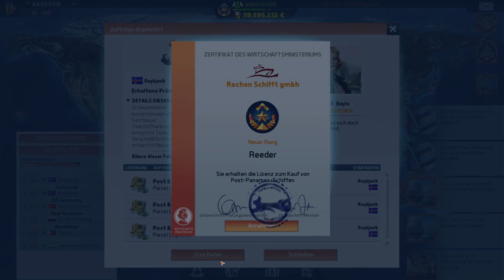Die Olle(Let's play Trans Ocean #5)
Da will die Boyle wieder was von uns!(KA ob die so geschrieben wird :D)